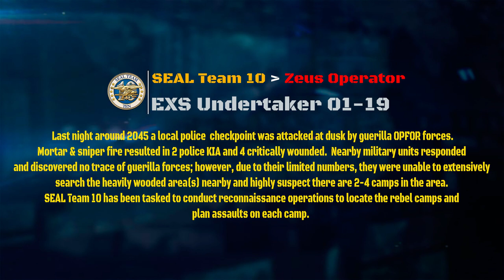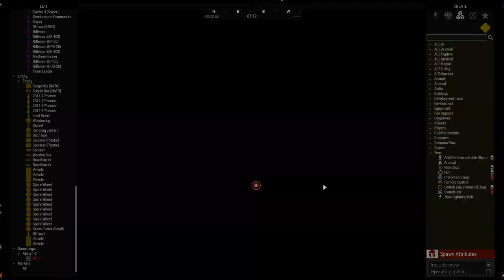ArmA 3: ST10 | EXS Undertaker 01-19 Zeus View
Q: What is the Discord Link?

A: We play our official operations as coop